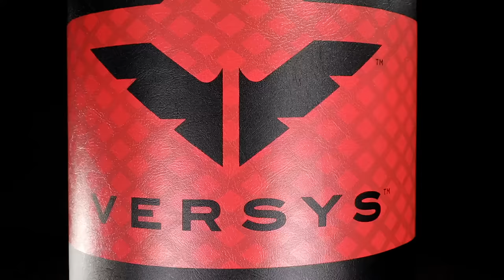Versys VS. 1 - Punching Bag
Why did we call the Versys VS.1 a “revolutionary fight simulator?” At first glance, you might think that it’s just another freestanding bag: cylindrical, weighted base… but what’s this? No stem? Handles at the top? More at the base? What’s going on?

Allow us to explain! The VS.1 might not look intimidating for something called a fight simulator, but it allows for more training methods than just about any other bag. Think of a move you might use in an MMA fight. There are punches and kicks, of course, but don’t forget about elbow strikes and knees from the clinch! Also throws, takedowns, and ground and pound. You can do all of these things on the VS.1.

You’ve already developed your power with a Wavemaster XXL or heavy hanging bag – now you’re focusing on speed and precision. Here’s how a sample training session on the VS.1 would look: You start out in kicking range, throwing a few roundhouses, maybe a teep for good measure.
As you work around the bag, it rebounds and you track its movements as you would an opponent’s. When you’ve got it where you want it, you lunge in with an elbow. Now that you’re in close range, your hands lock onto one of the handles at the top of the VS.1, simulating the muay thai clench, as you throw several knee strikes before slamming it to the ground and continuing to whale on it there.
You don’t even need to be a martial artist to benefit from the bag – the VS.1 can also be used in fitness workouts. Secure your feet in the lower straps for doing sit-ups, practice bag drags, and use it for standing rows.